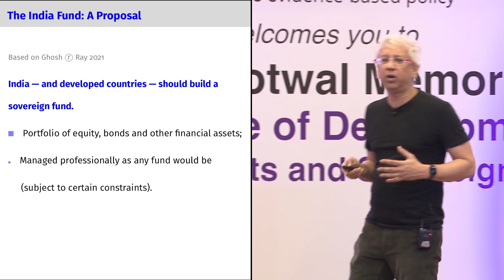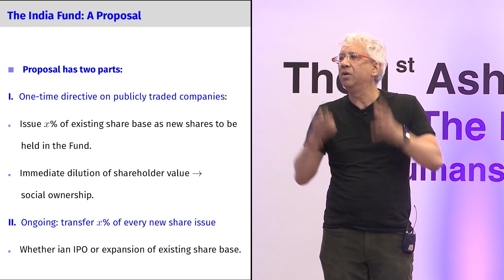[6/8] Building a sovereign fund for India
Based on Ghosh and Ray (2021), Debraj Ray presents some strategies to build a sovereign India Fund based primarily on immediate dilution of shareholder value in favour of social ownership to generate a citizen’s dividend.

Watch the full recording of the 1st Ashok Kotwal memorial lecture ‘The Future of Development: Humans, Robots and Sovereign Funds’ by Debraj Ray